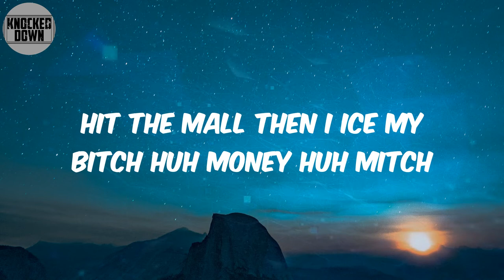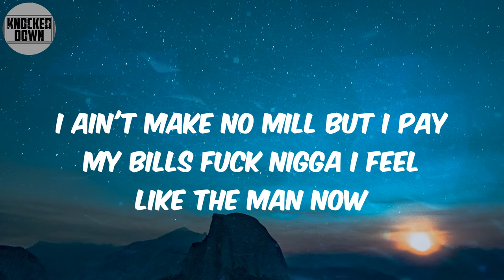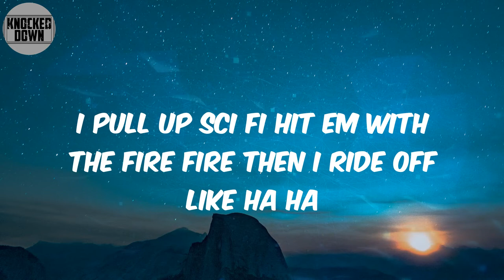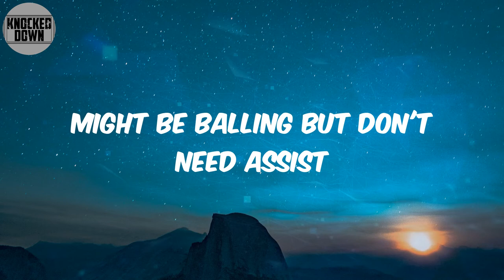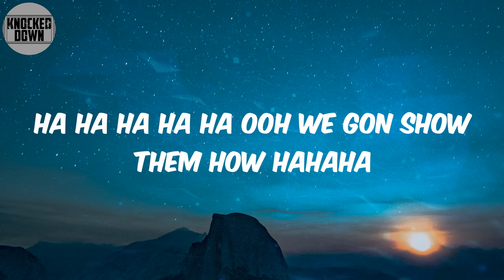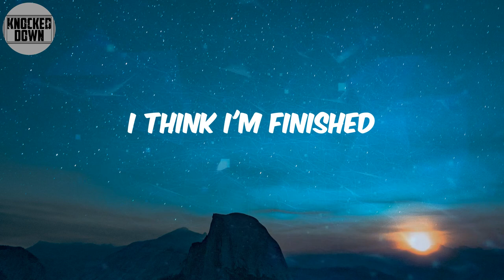BLITZ (Lyrics) - Balthazard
Lyrics:
Say less say that you a cowboy nigga thats straight cap
I aint have no dad i had OG's in the projects where a nigga stayed at
I was in them streets no abc's in the kitchen learning how to make crack
When the crime got fun nigga up that gun nigga playing 21 no take back
Cold blitz can't make money if you don't risk
New drip new kicks heart cold had to ice my wrist
Hit the mall then I ice my bitch huh money huh Mitch
Niggas like to talk to the police no cream ice that snitch
Ten toes stand out broke niggas like to walk with they hand out
I ain't make no mill but I pay my bills fuck nigga I feel like the man now
Two shots to the head man down
Get down new style juntao nigga scared got nervous freaked out
Dont come to me casa I shit on niggas g shit I caca
They dirty They fatra choppa say bye bye nigga thats hasta manana
I pull up sci fi hit em with the fire fire then I ride off like ha ha
Red on my pasta you an imposter baby call me dada
Hold up wait debbie cake food on my table before a nigga eat I gotta say grace
No face no case got tattoos all over my face
She on her knees sucking this dick she loving the taste
Cold blitz yuh blitz yuh blitz yuh blitz yuh blitz yuh blitz yuh blitz yuh
Hahaha yuh
It's time to blitz niggas is grits
Silencer on it pistol with a lisp
Been in the trench you'rе on the bench
I'm with ohana feel like Lilo and Stitch
Just likе the Glock niggas be switched
I reminisce because niggas be bitch
Live in abyss okay
I live in the mist okay
I let em take risk
They gon watch like what's on my damn wrist
In my pocket a pump like a cyst
Might be balling but don't need assist
Like euphoria she in the bliss
Set my dog to be cool with the kitty
We gon show them how cool that we get
Huh Haha we gon show em how cool that we get
Ha ha ha ha ha ooh we gon show them how Hahaha
We gon show them how Ooh ahh Hahahaha
We gon' show them how
Yuh ayy
They on that they on this
Tell 'em Bitch get off my dick
I been steppin on niggas necks
I got blood up on my Ricks
With a thick bitch Norbit umm
She from out the orbit
Came out in a Louis V corset umm
Got a nigga upset they're like
Yo, dawg, what you tink this
Really want man for killer off your picnic
What you tink mans sweet like a picnic
All killa me around like malignant
Play a gunshot around me a sickness
Killed a witness no civilians
In the kitchen where it's hot with the mittens
Yuh I need my mittens Haha
I think I'm finished
Balthazard, BLITZ, BLITZ Lyrics, Balthazard BLITZ, BLITZ Balthazard